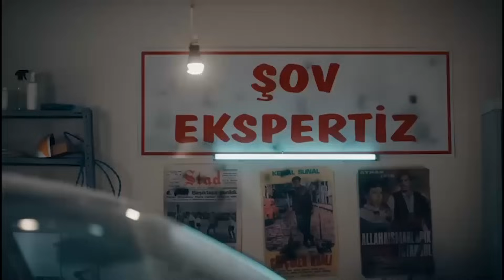Yılport Samsunspor-Beşiktaş 13.Hafta Özel Programı! Samsunspor'da Parola 3 Puan!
Trivela Spor'dan herkese merhabalar. Bugünkü programımızda 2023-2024 sezonunda Trendyol Süper Lig'de 13.Hafta da oynanacak olan Yılport Samsunspor-Beşiktaş karşılaşmasının öncesini, Metehan Yılmazer ve Furkan Özkara sizler  için değerlendirdi. Herkese keyifli seyirler dileriz.